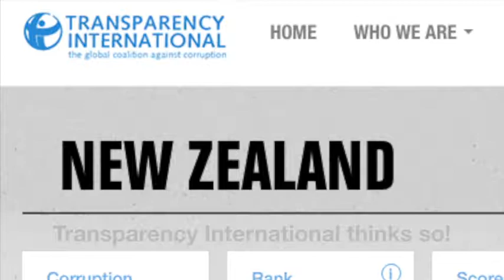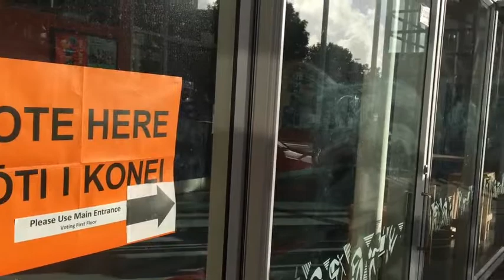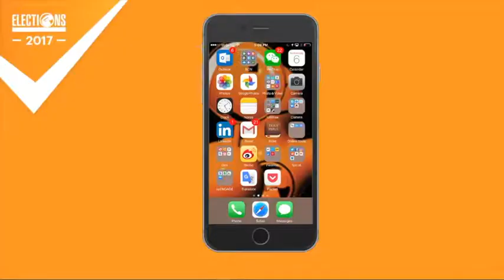Elections 2017 Chinese Campaign - Voting in New Zealand is Safe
The 2017 Electoral Commission saw an increase in the number of voters of Chinese descent. This was partly due to the influencer content produced by Simon Young | 杨瑾鸿 addressing the key question "what does it mean to be a New Zealander".

Speaking to recent immigrants and also Chinese kiwis who have adopted New Zealand as their home, Simon showed that being a New Zealander has little to do with ethnicity, and everything to do with what we choose - including voting.